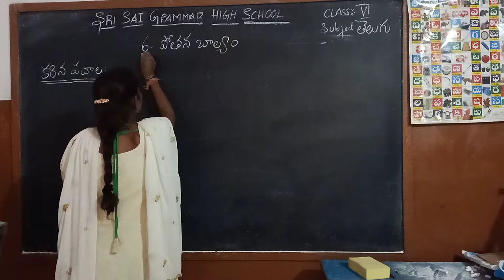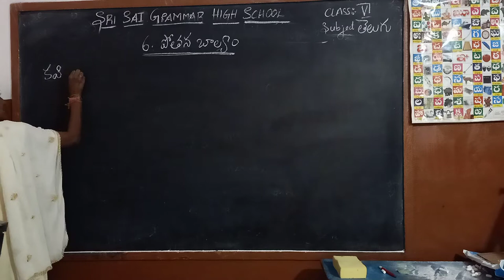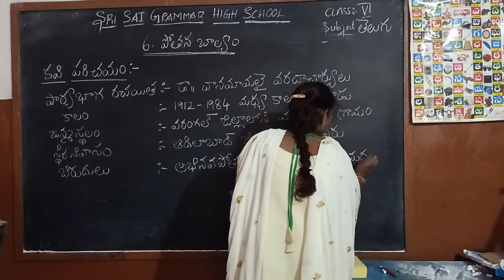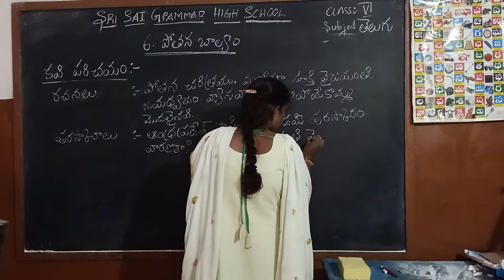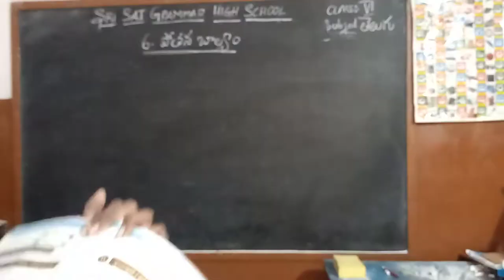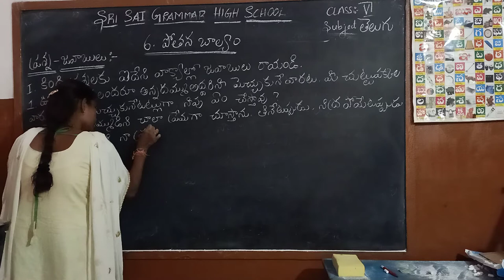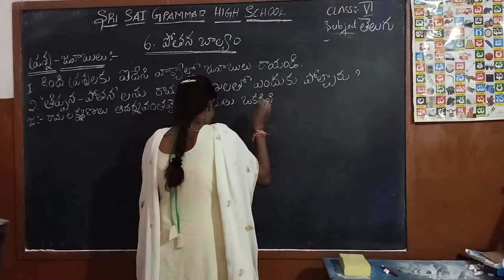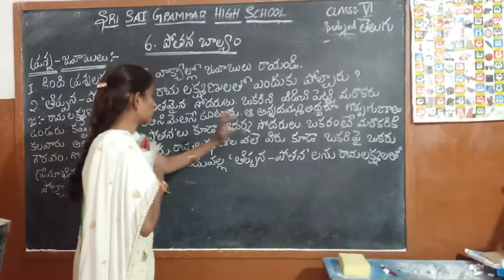6th class 1st language Telugu పాఠం:పోతనబాల్యం Question and Answers